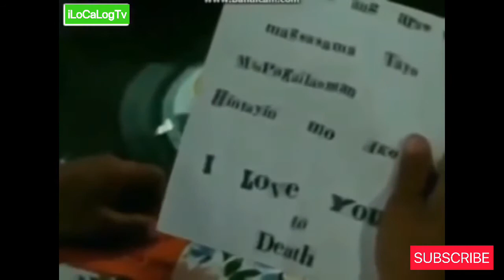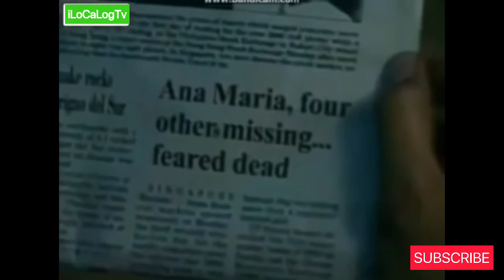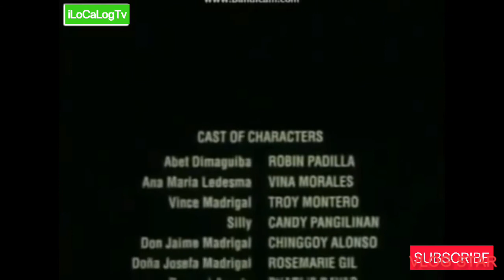Filipino Movie | Pinoy Action | Movie 2020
Drama Movie
Action Movie
Horror Movie
Comedy Movie